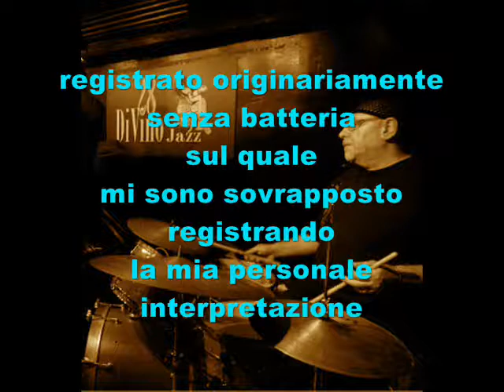Nicola Jocola jazz drummer plays "East of the Sun and West of the Moon"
"East of the Sun (West of the Moon) [feat. Jane Monheit]" w/ The Les Paul Trio.